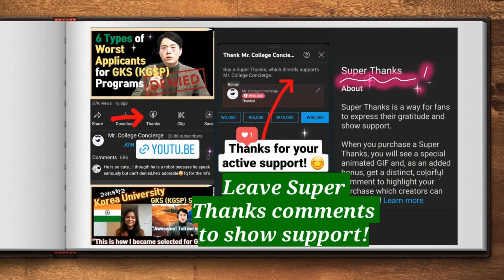GKS (KGSP) | Interview with Sungkyunkwan University Student (Part 1)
I had an interview with a GKS-U scholar from Laos. She is currently taking her first year of the Korean language study program at Daegu University and is going to enter Sungkyunkwan University in March 2023.

"Proofreading & Document Screening Services"
✔ Please refer to the recent community post for the prices.

1. Grammar Check*
- Spelling mistakes + typos
- Grammar + punctuation
*Our experienced native speakers of English and Korean will provide you with this service.

2. Feedback
- Sentence clarity
- Relevance of context
- Mr. College Concierge’s insight & advice

3. Proofreading (1. Grammar Check ➕ 2. Feedback)

4. Document Screening*
- Tailored feedback for GKS (KGSP) application
- Our goal is to make your GKS (KGSP) application documents organized neatly, ready for submission after the service, and ultimately desired by the GKS (KGSP) selection committee.
*This service does not include a grammar check and feedback for your SOP or personal statement.

📌 How to apply:
- Service name
- Attachment* ** depending on the service you would like to use
*Those who would like to use the Document Screening service are advised to make one PDF file of their GKS (KGSP) application documents in the order of the checklist. However, do not include your letter(s) of recommendation.
**Please send us your personal statement or statement of purpose in Word format

📌 Service Process:
*After reviewing your service request, we will email you an invoice.
***It takes up to five working days.

Time Stamps:
0:00 Notice
0:33 Self-Introduction
1:08 Did you know about my channel when applying for GKS?
2:22 General Questions about GKS
13:43 About Document Preparation for GKS

Now, enjoy your stay @MrCollegeConcierge !